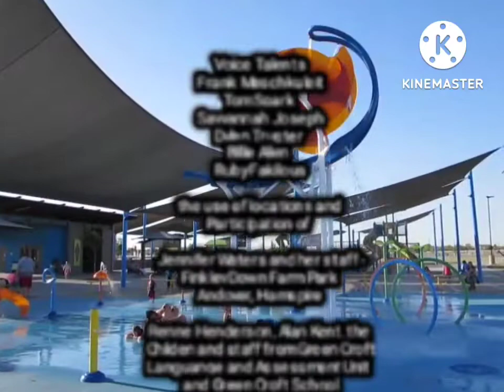Splash Pad Season 1 2000 End Credits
You're Watching Splash Pad Next Chutes And Ladders On YTV